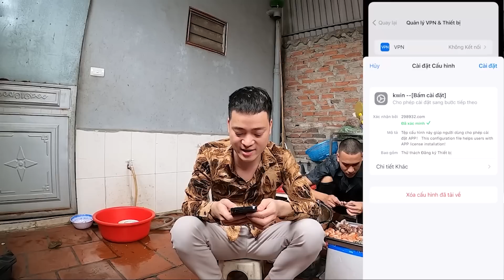Hữu Bộ | Làm Mâm Hải Sản Xiên Que Sốt Cay Khổng Lồ